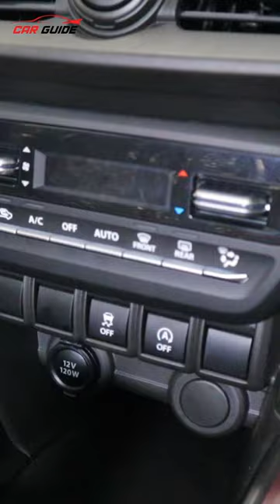Maruti Grand Vitara Base Model SIGMA 25+ Features in 1 Video Explained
Latest Car Review India | Maruti Suzuki Grand Vitara Base Variant video with all the features like top model. Maruti Suzuki Grand Vitara Sigma variant hai at Rs 10.45 Lakh ex-showroom price with keyless entry, dual airbags, push start stop button, ABS, EBD, Rear ac vents, seat belts and headrests for all passengers, automatic AC with rear ac vents, steering mounted controls and a lot more. Grand Vitara Base Sigma variant ka direct competition hai with the Hyundai Creta base variant, Kia Seltos, MG Astor, Skoda Kushaq, Toyota Hyryder, Volkswagen Taigun and many more.
Grand Vitara SUV
New Grand Vitara
Grand Vitara Base variant price